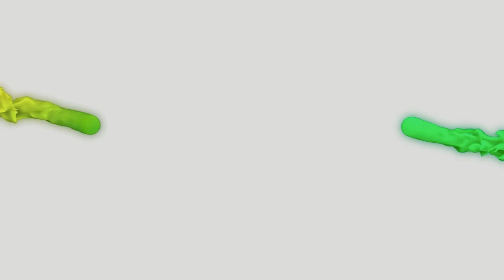From Chaos to CONTROL: How this Owner Transformed his Business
Join Mike Campion and Chad Smith in this insightful episode as they discuss Chad's journey from overwhelmed cleaning business owner to achieving success. Chad shares his experience with implementing effective marketing strategies, embracing the power of systems, and mastering the art of hiring to transform his business and quality of life. If you're looking for inspiration to take control of your cleaning business and overcome challenges, this episode offers valuable insights and encouragement.